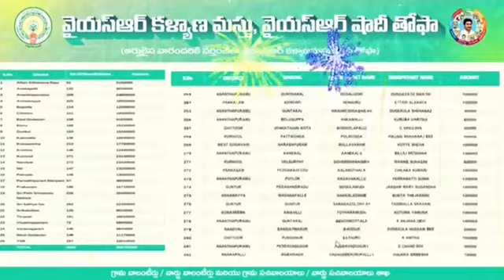అక్టోబర్ - డిసెంబర్, 2022 త్రైమాసికంలో వివాహం చేసుకున్న అర్హులైన 4,536 మంది లబ్ధిదారులకు